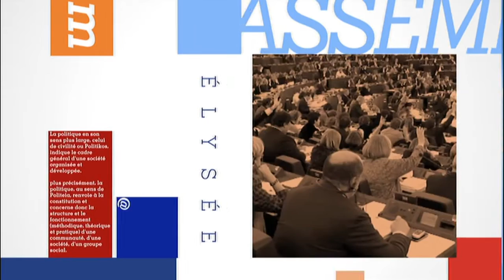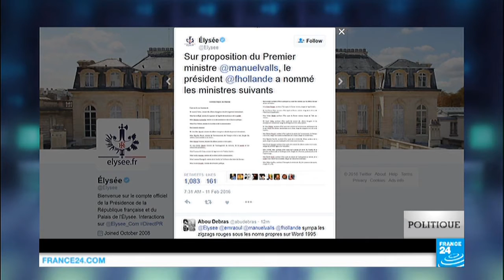Jean-Louis Bourlanges : "Le but de François Hollande est de déshabiller la gauche de la gauche"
Dans cette première partie de "Politique", Jean-Louis Bourlanges, ancien député européen, Stéphane Rozès, président de CAP, professeur à Sciences-Po, et Gaël Brustier, chercheur en sciences politiques au Cevipol, reviennent sur le remaniement ministériel en France.